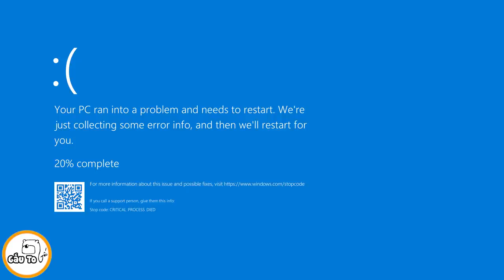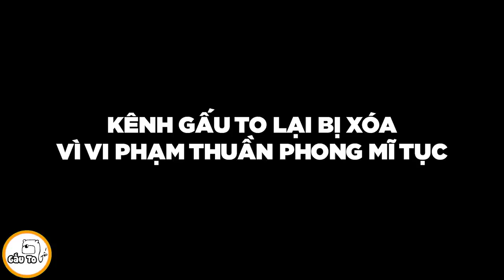Gấu Ơi Ăn Gì | Ăn Bánh Giầy Kể Chuyện Vua Hùng | Gấu To